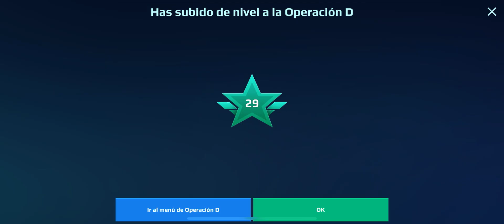Angler MK3 DeadMark | War Robots Gameplay